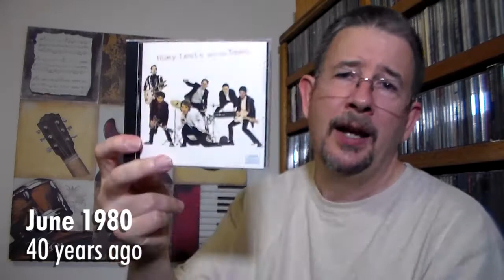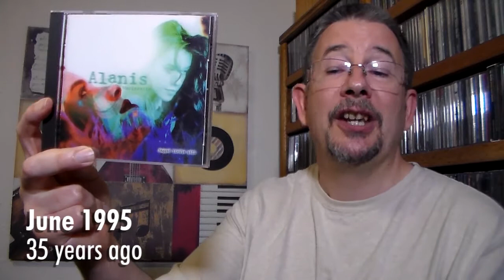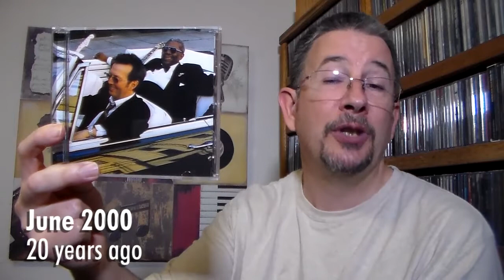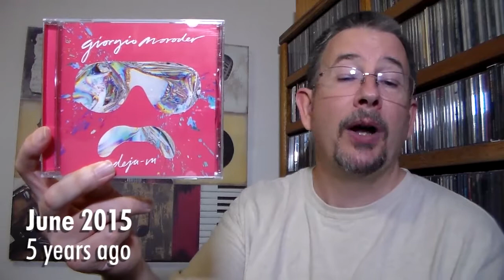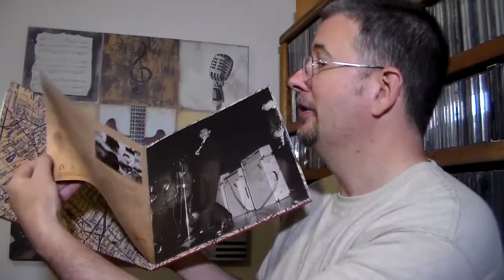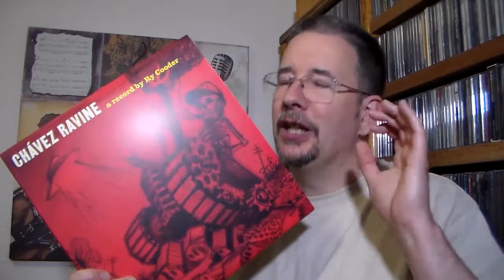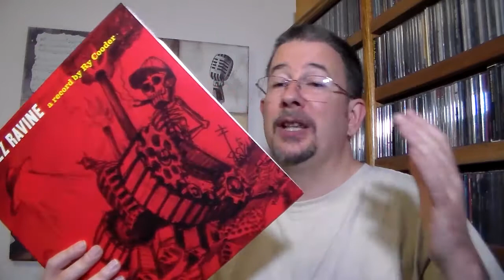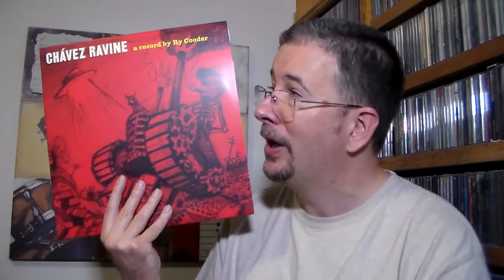Back Tracks: June 2020 - THP 3.37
Another round of album anny shoutouts, followed by a review of one of the most amazingly moving albums I've ever heard in my life - you don't want to miss this one!